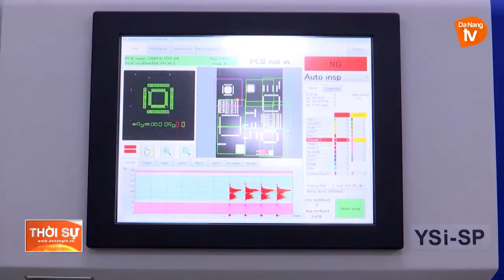PHÊ DUYỆT DANH MỤC NHIỆM VỤ KHOA HỌC VÀ CÔNG NGHỆ CẤP THÀNH PHỐ NĂM 2021